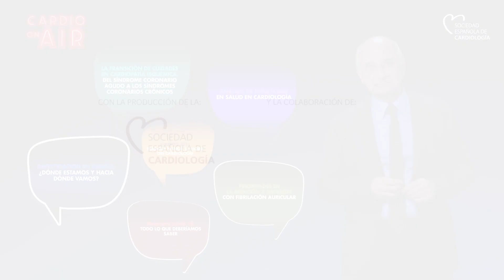Ciclo Cardio On Air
Presentación del ciclo de sesiones en directo Cardio On Air, un proyecto de la Sociedad Española de Cardiología.